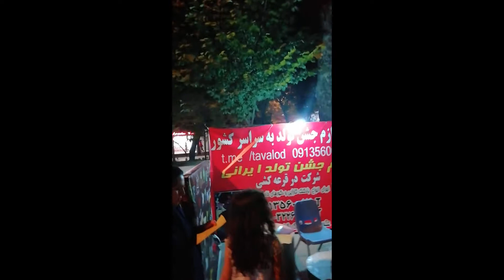LA FETE A ISPAHAN LE 08 OCTOBRE 2019